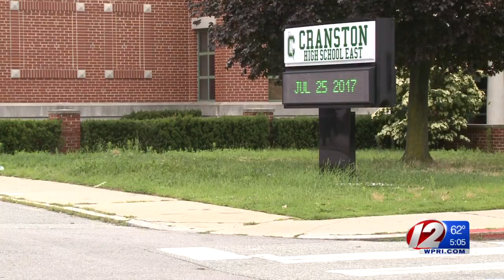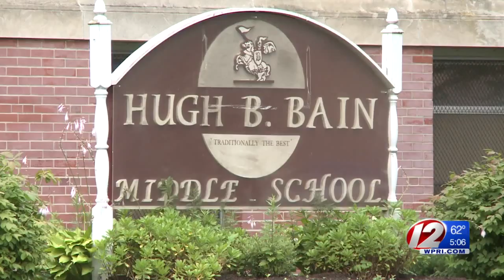Cranston Public Schools need hundreds of millions of dollars in renovations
Cranston High School East has nearly 21 million dollars worth of deficiencies.